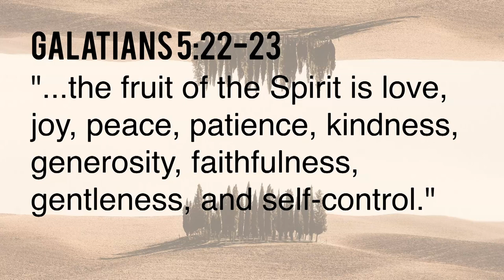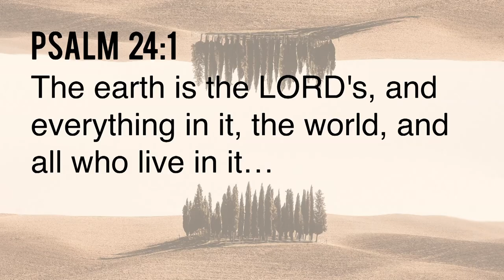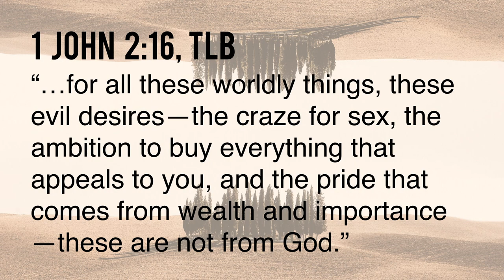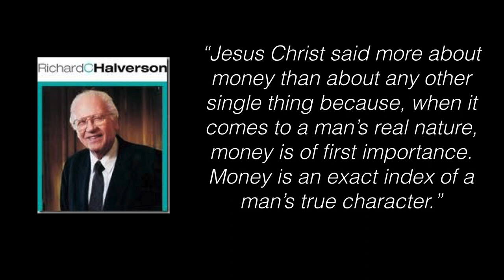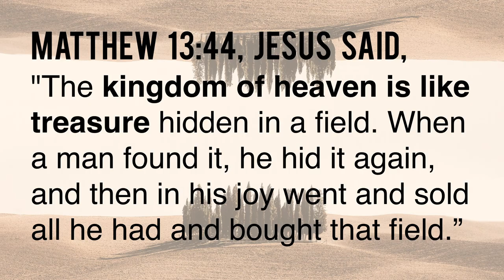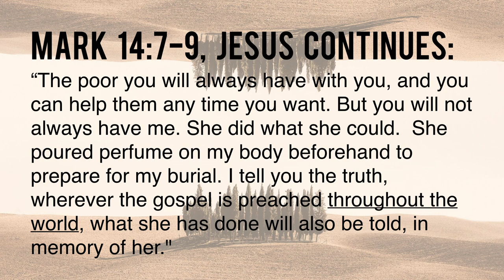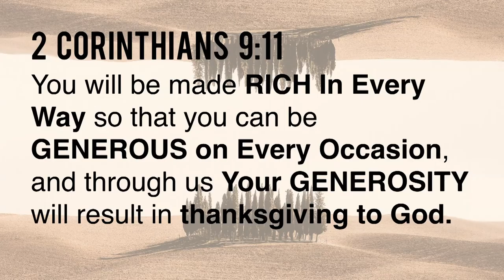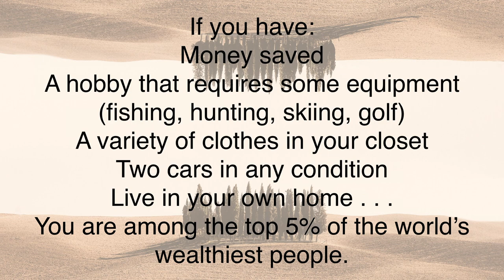Winning the War Within Part 6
Pastor Francis Anfuso speaks on generosity in part six of our series on the Fruit of the Spirit.